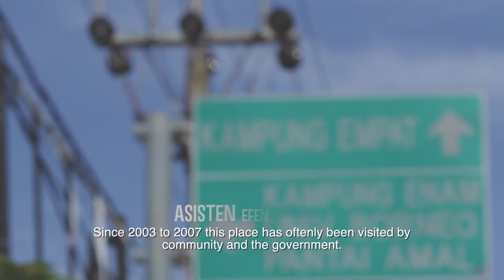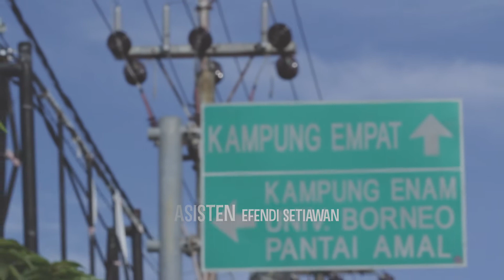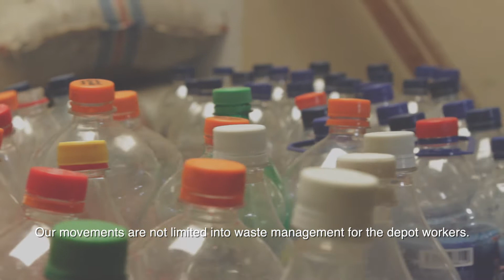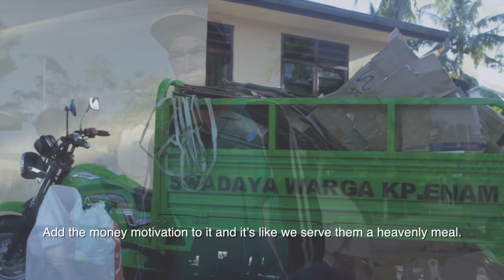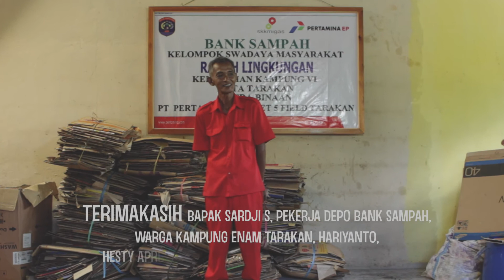Bank Sampah Kampung Enam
Bapak Sardji S adalah pelopor berdirinya Bank Sampah di Kampung Enam Kota Tarakan. Inisiatif dirinya menghasilkan sesuatu yang tidak berguna menjadi uang dan dapat memberi sumbangsih yang berharga buat warga sekitar.